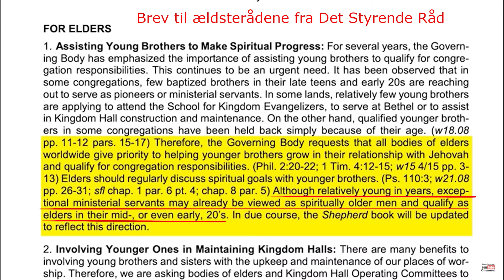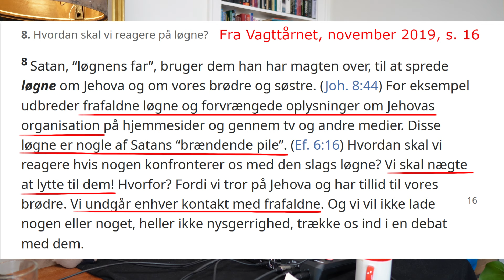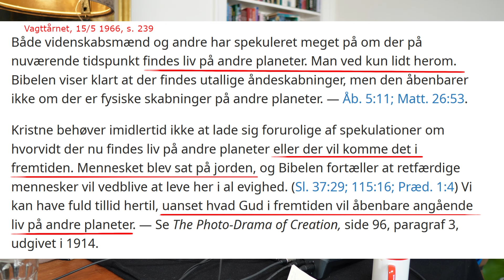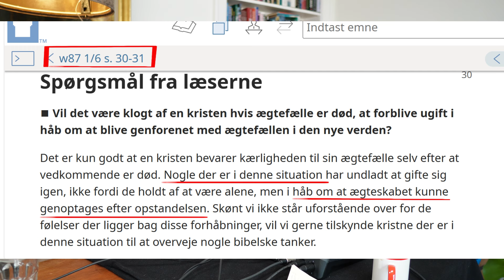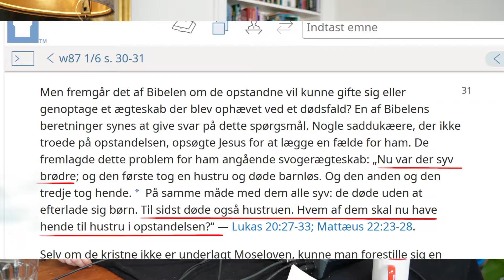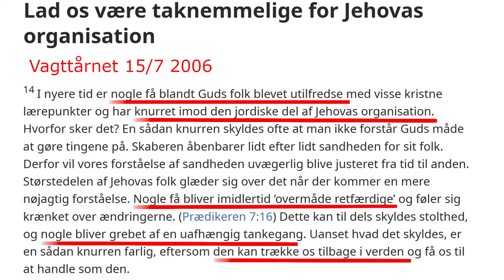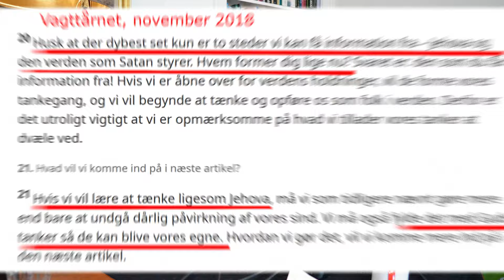#185 To brødre forlader Jehovas Vidner. Men kun én kan se sine forældre.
Dette interview er et godt eksempel på hvor grotesk udstødelsesreglen fungerer i familier der er Jehovas Vidner.
Christoffer og Victor vokser op i en familie hvor far og mor er Jehovas Vidner der får fire børn. Alle fire bliver opdraget i "Jehovas tugt og formaning".
Christoffer lader sig døbe som 15-årig og bliver få år senere gift og bliver menighedstjener.
I modsætning til sin storebror, finder Victor efter grundig undersøgelse allerede som 15-årig ud af, at han bestemt ikke vil døbes. Tværtimod er han yderst kritisk overfor Vagttårnsorganisationen og finder adskillige ting frem i sin grundige research som gør at han tydeligt kan se at der ikke er meget "sandhed" i Sandheden.
Denne kritiske indfaldsvinkel finder Christoffer først frem da han bliver i midten af tyverne og opdager at Jehovas Vidner tager fejl på en masse punkter.
Efter en længere kamp, ikke mindst følelsesmæssigt, beslutter han sig derfor for at træde helt ud af Jehovas Vidner og skabe sig et nyt liv.

Situationen er derfor i dag, at forældrene sagtens kan hygge sig og være sammen med Victor så ofte han har lyst til at se dem. Men Christoffer er derimod fuldstændigt afskåret fra at se hans forældre - fordi han lod sig døbe og "dedikerede hele sit liv til Jehova" som 15-årig. Et stort barn hvor frontallapperne først er vokset sammen langt inde i tyverne.

Jeg har mødt begge brødre flere gange og synes de er nogle fantastiske unge mennesker og jeg kan til stadighed overraskes over hvor vanvittigt det er, hvordan en amerikansk sekt med ledelse i New York, kan kontrollere følelserne hos voksne mennesker så meget, at de kan finde på at skære alle bånd fra til dem af deres børn der engang har ladet sig døbe som teenagere, og nu vil forlade organisationen.
Deres eneste fejl er, at de nu er blevet klogere og ønsker at leve deres eget liv, og ikke deres forældres religion som de er blevet opdraget med at tro er "Sandheden".

De er begge to meget søde, sjove, kærlige, kloge og objektive med masser af humor og uden had (enhver svigermors drøm). Alligeve vil forældrene ikke se det ene barn der er trådt ud. De går glip af at se et fantastisk menneske, siger jeg bare. Kærlighed og respekt til Christoffer som trods alt er den voksne her, og kan forklare stille og roligt hvordan han føler, uden nogen som helst had eller vrede rettet mod sine forældre.

Det mest overraskende er, at Victor nok er det barn i familien som er mest kritisk overfor Vagttårnsorganisationen og han holder sig heller ikke tilbage fra at fortælle sine forældre ærligt og åbent om hvorfor han er kommet frem til den slutning. Så derfor snakker de ikke religion når de er sammen.
Men fordi Victor ikke er døbt, må forældrene godt se ham. Men de nægter at se Christoffer, medmindre han "vender tilbage til Jehova".

Der er INTET i den Vagttårnslogik som giver mening. Det Styrende Råd smadrer årligt tusindvis af familier med deres udstødelsesregler og Christoffer og Victors historie er bare ét ud af mange der udstiller vanvidet.
Lyt til denne podcast og bliv klogere på hvad der foregår bag den pæne facade.
Har du mistet modet, troen eller bare ønsker nogen at tale med? Der ER hjælp at hente udenfor!
LIVSLINJEN
Hvis du er i krise eller har tanker om selvmord, så sig det til nogen!
Du kan kontakte Livsliniens telefonrådgivning, 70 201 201 alle årets dage fra kl. 11-05

BØRNETELEFONEN
Her kan du SMS, chatte og ringe for at få hjælp:
Tlf.nr: 116111

Tilbyder juridisk støtte, bisidderhjælp og henvisning til professionelle terapeuter.